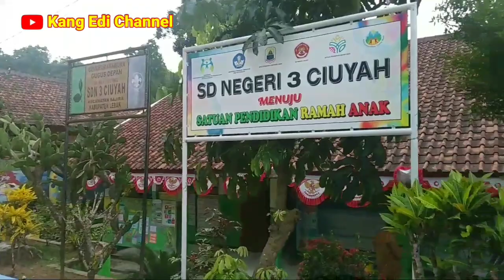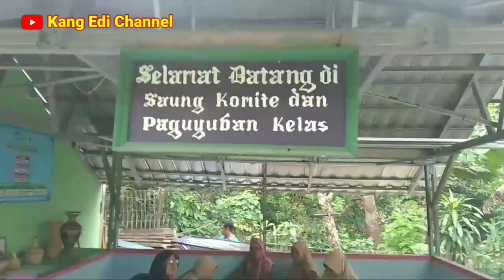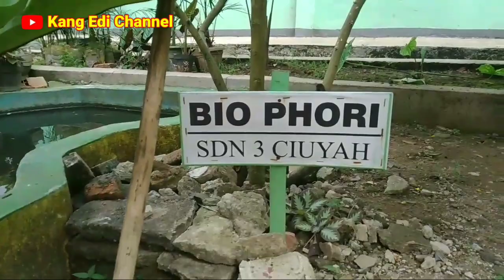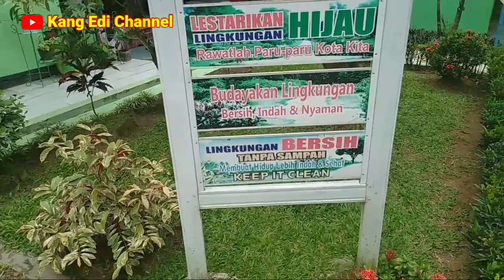Profil Sekolah Sehat | SDN 3 Ciuyah | Sajira Kab Lebak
Mohon doanya teman-teman SDN 3 Ciuyah Kec. Sajira Kab. Lebak, Banten Insha Allah diusulkan untuk mewakili Kabupaten dalam kegiatan Lomba Sekolah Sehat (LSS) Tahun 2022 ini. Semoga pada saatnya nanti dapat berjalan lancar.
Terima Kasih kami sampaikan kepada semua pihak terkait yang telah banyak membantu serta dukungan moril dalam persiapan lomba ini ... Semoga Allah SWT selalu memberkahi kita semua . Amiin yra.